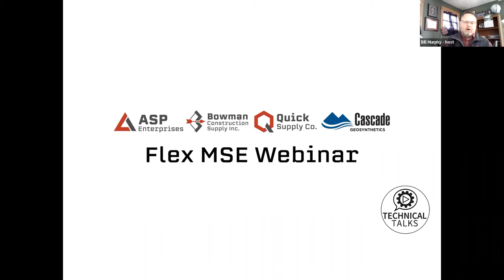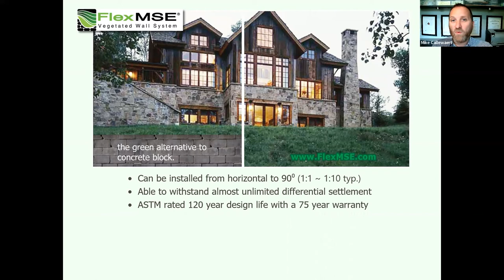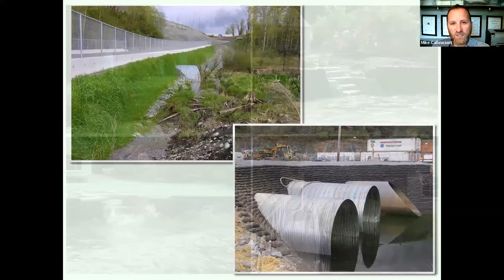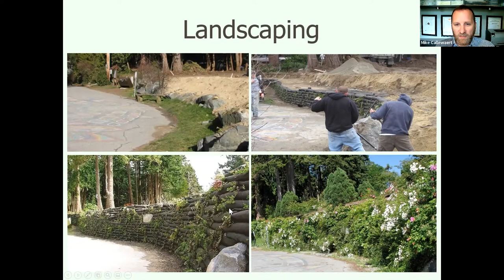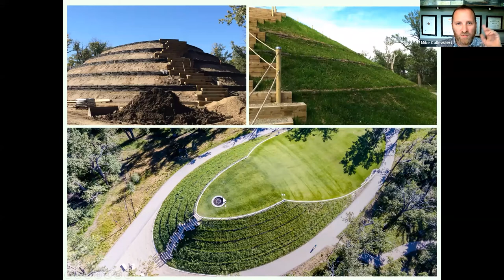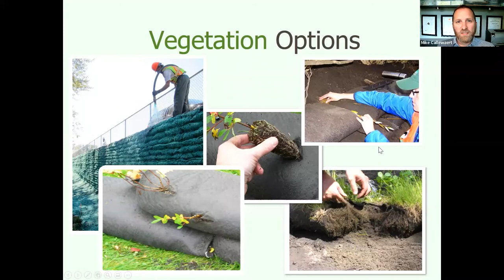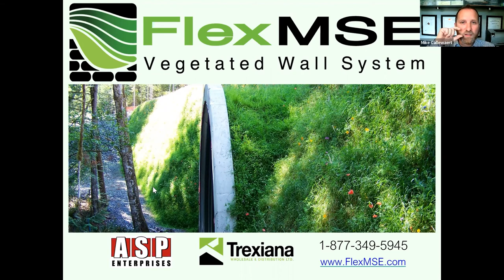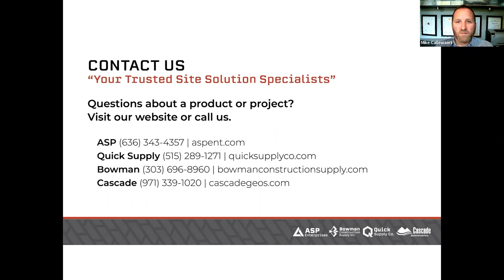Flex MSE Vegetated Wall System Webinar - Product Info, Applications, Installation Methods & More!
The Flex MSE Vegetated Wall System can be used for retention, slope stabilization, erosion control, landscaping or anywhere land meets water. Learn about this unique system which carries a 120-year design life, a 75-year warranty, and is the first Geosynthetic system in the world to have an internationally recognized EPD (Environmental Product Declaration). Flex MSE offers a low environmental impact solution that installs in 1/2 the time at nearly 1/2 the cost.